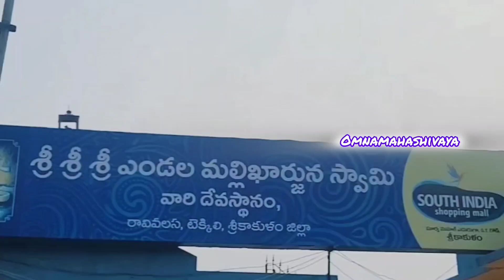మల్లికార్జున స్వామిని చూసి తరిద్దాంsrikakulam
మల్లికార్జున స్వామిని చూసి తరిద్దాం